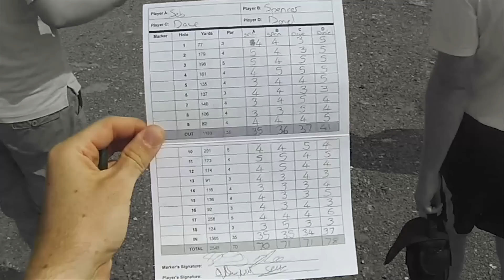SPENCER PLAYS FOOTGOLF!!! (Football + Golf)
My brother & I decided to try out a brand new sport called FootGolf, it's a mixture of Football & Golf! Want to play?

Bring It Back (feat. None Like Joshua) - The Noisy Freaks
Freaks Orchestra - The Noisy Freaks